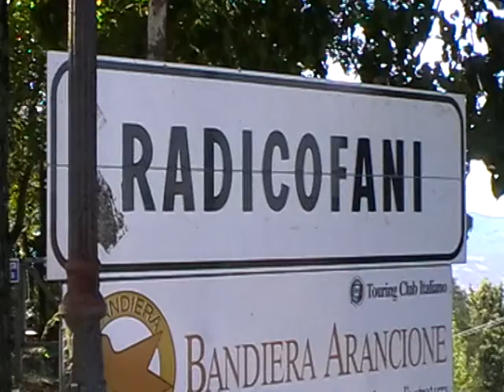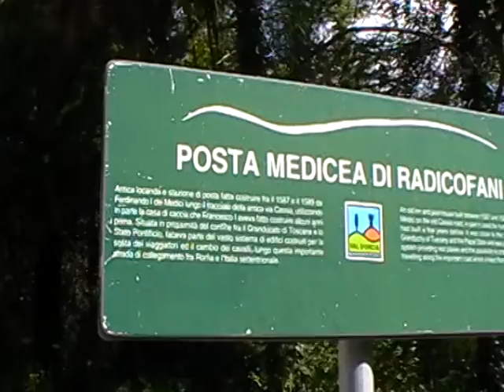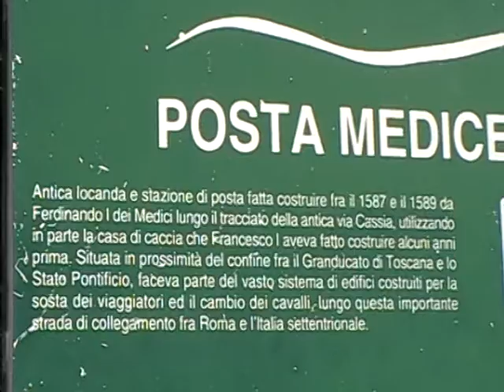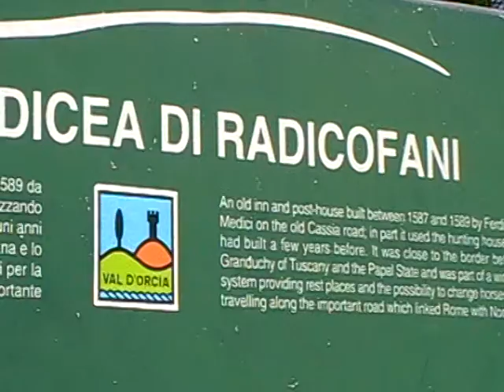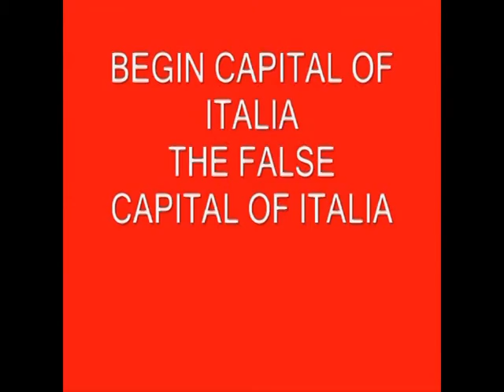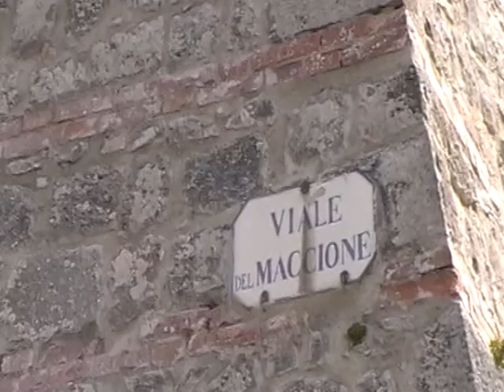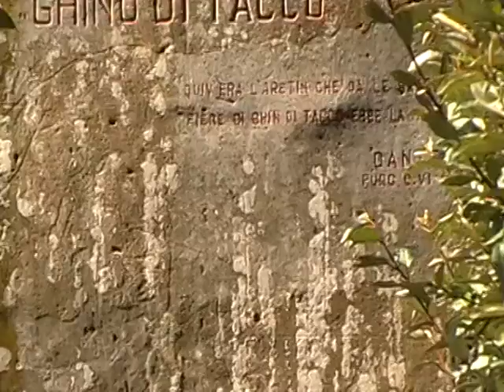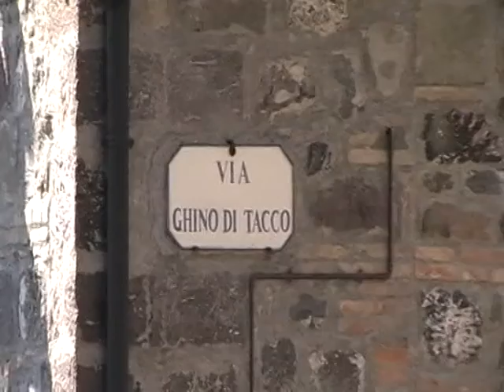1865 RADICOFANI ITALIA'S CAPITAL HALFROAD OF FIRENZE-ROMA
1865 RADICOFANI ITALIA'S CAPITAL HALFROAD OF FIRENZE-ROMA